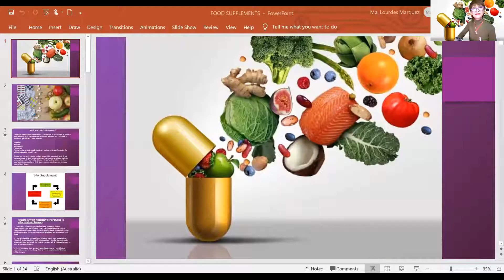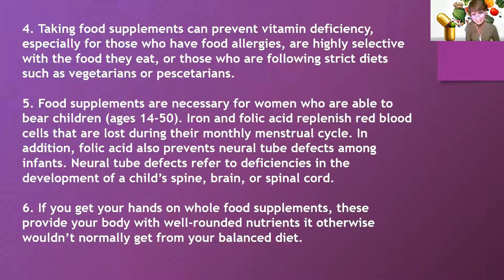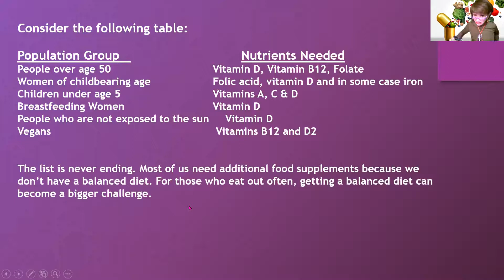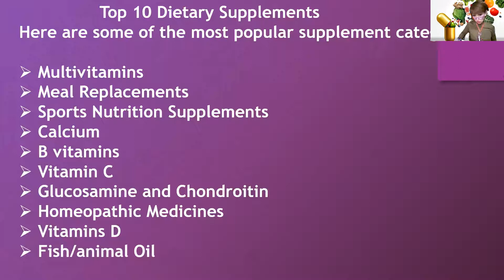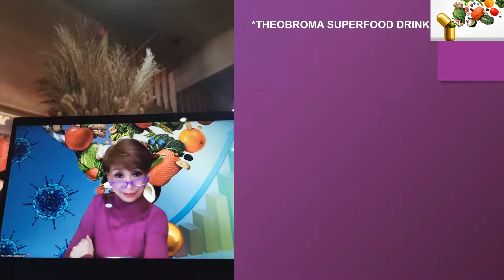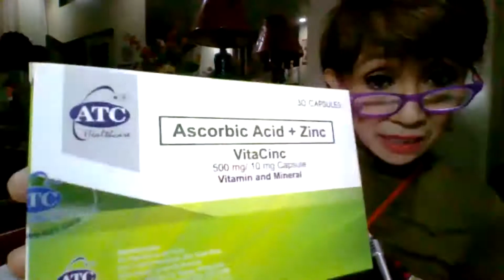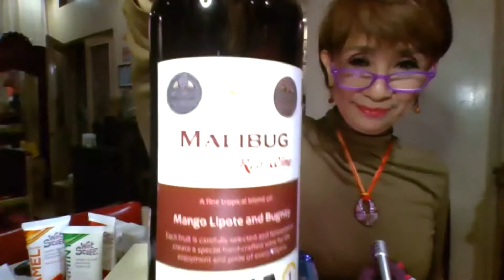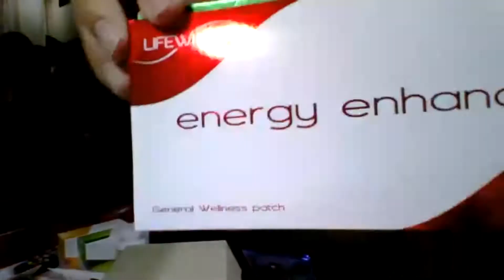DO WE NEED FOOD SUPPLEMENTS ???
Who needs food supplements... and Why do we really need them...